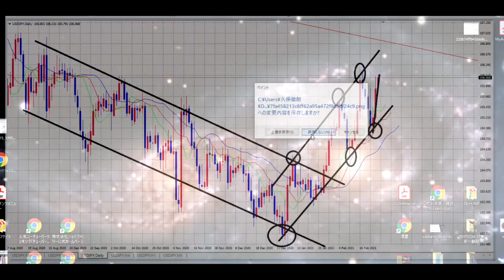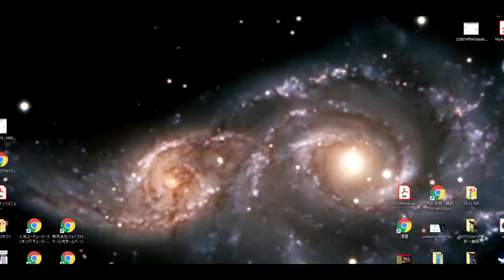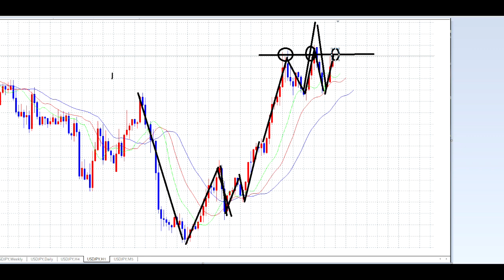【FX】106円突破！もうすぐ100％仮説実現